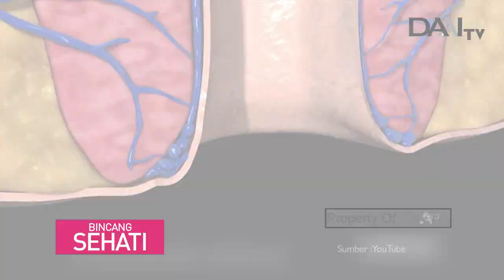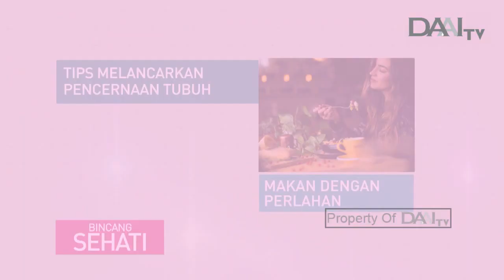Cegah Wasir | Bincang Sehati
Wasira adalah kondisi dimana pembuluh darah vena disekitar anus meradang atau bengkak. Penyebabnya karena sering mengejan terlalu lama saat buang air besar dan keluhan yang muncul biasanya rasa tidak nyaman, gatal, dan pendarahan lewat anus. Apabila tidak ditangani dengan cepat, maka pertumbuhannya akan mengganggu aktivitas sang penderita.

Tayang Selasa, 15 Oktober 2019.